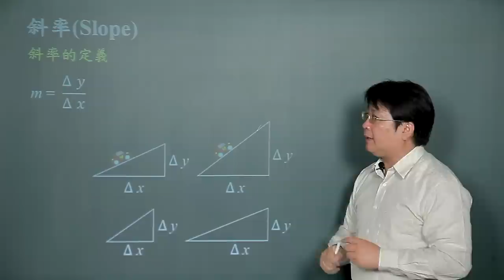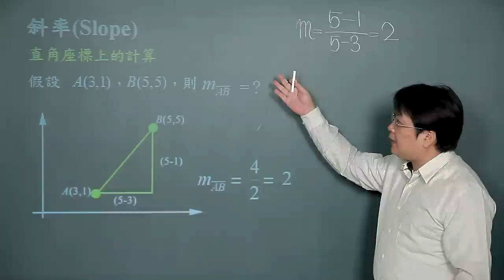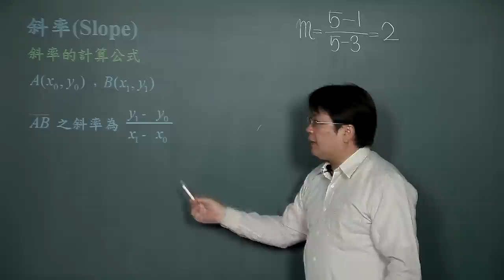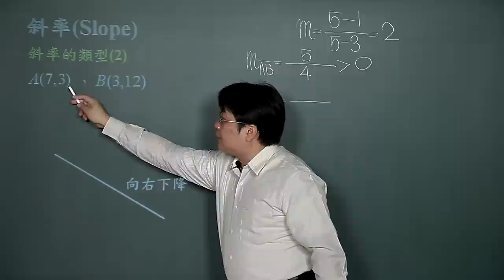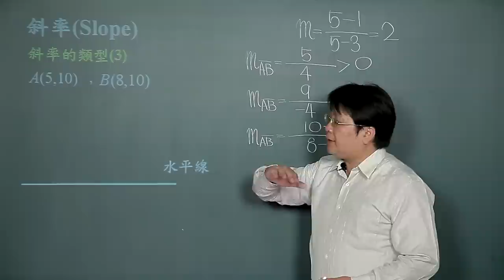斜率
課程簡介："斜率"由中華科技大學李柏堅老師講授，適合剛進入大學新鮮人來觀看，內容生動又有趣，相信同學看完之後，同學信心大增，更能了解斜率的觀念。
課程難度：■□□□□
適合對象：
授課教師：李柏堅
製作單位：中華科技大學 遠距教學組
製作人員：林文博、楊智森、黃美玉、施驊芬、蔡鄢竹